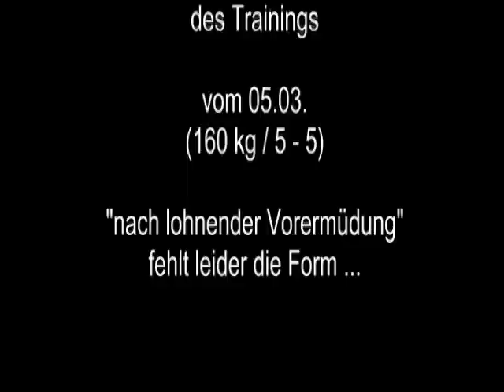Raw Bankdrücken - 18 x 170 kg - 2013 - Walter Kurda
"Warmmachen" [kg]
90/3-2, 120/3, 150/3
"Training"
175/3, 170/3-5, 150/5-3, 140/3